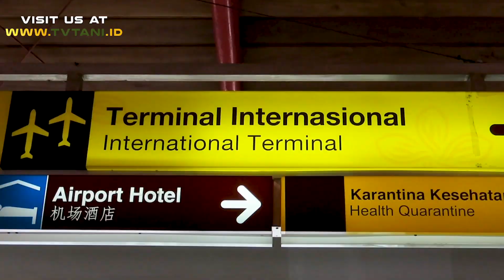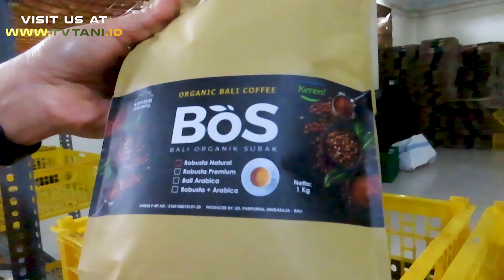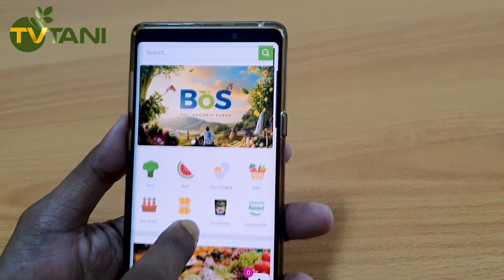Hidup Seorang Petani Sebagai Penjaga Tatanan Negara Republik Indonesia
Sudah saatnya petani harus menjadi subyek bukan obyek. Petani harus menjadi "Penjaga Tatanan Negara Republik Indonesia"